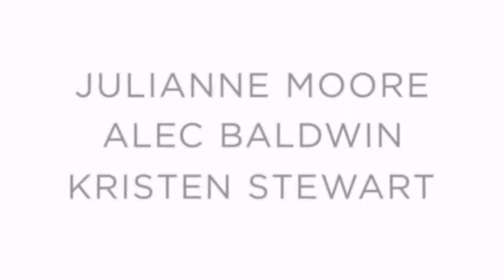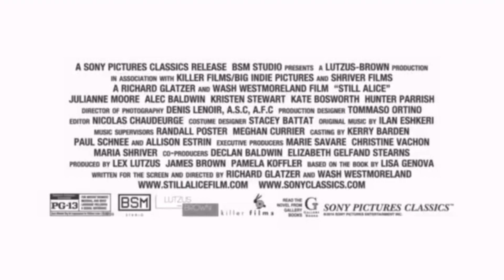Still Alice (2014) Movie Trailer (Procol Harum Edition)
Fan made trailer for Still Alice! Enjoy:)! Watch my Menu trailer video here